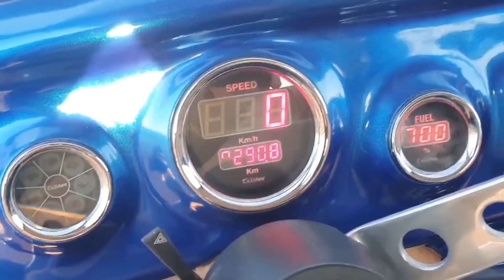FUSCA 1.9 ASPIRADO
Todo estiloso, este Fusca AirColled 1.9 aspirado anda pelas ruas com dois carburadores Weber IDF 48 mm. Confira todos os detalhes deste brinquedo incrível com Sandro Bruno.

👉COMENTE!

☑ + de 1000 peças VW a AR!